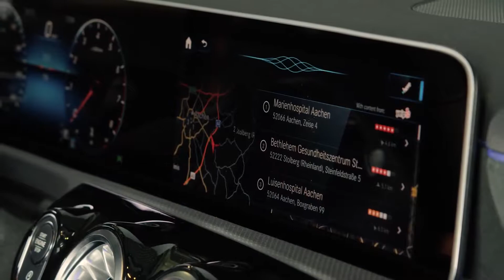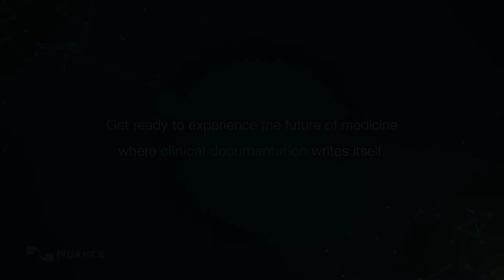AI Expertise Across Nuance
Every day, millions of people and thousands of organizations rely on Nuance for award-winning conversational AI. Around the world, Nuance is the partner of choice for moments when technology must work flawlessly, for work to move forward. Our solutions don’t just hear and speak. They understand, analyze, anticipate, reason and resolve.